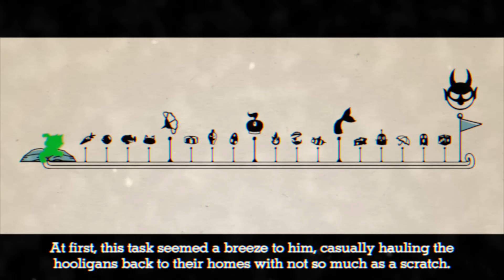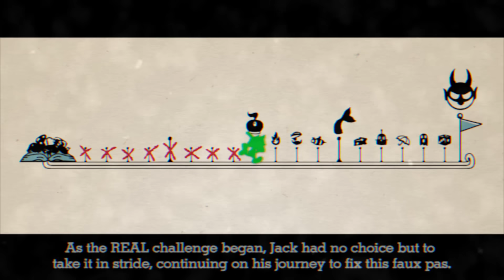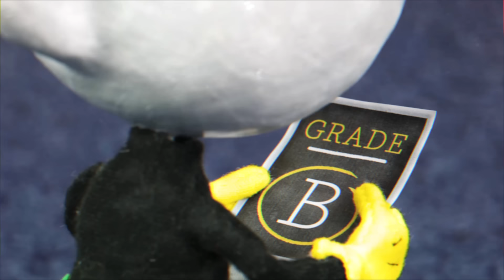JACKSEPTICEYE PUPPET PALS | Jacksepticeye Animated Cuphead (By Cranbersher & FoolishKia)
This might just be the greatest animation I have ever uploaded to this channel